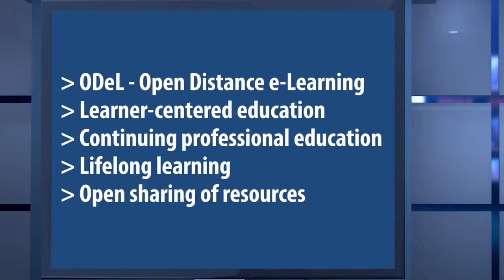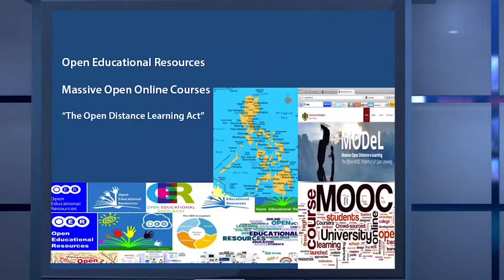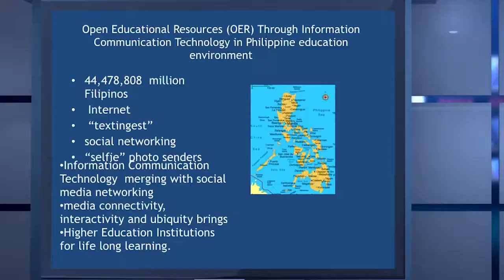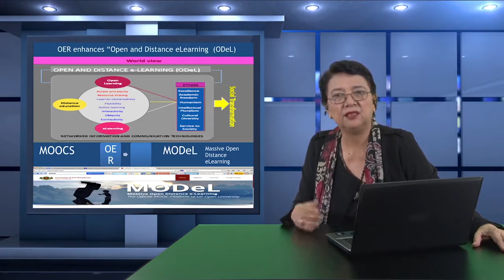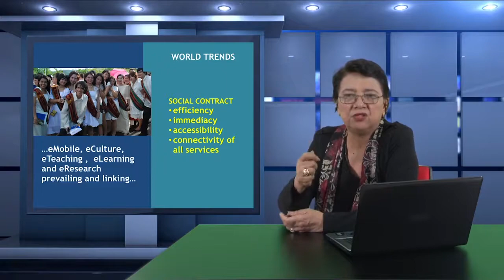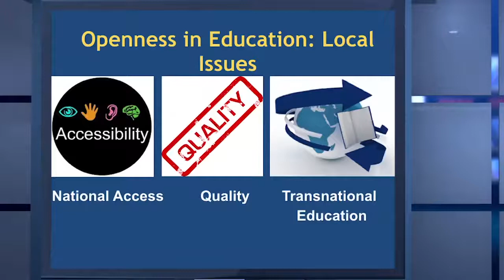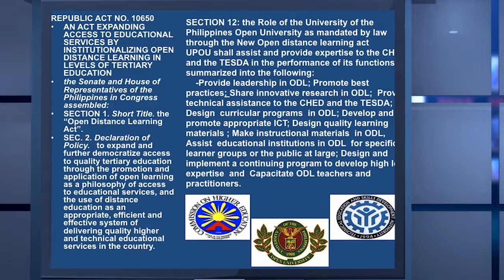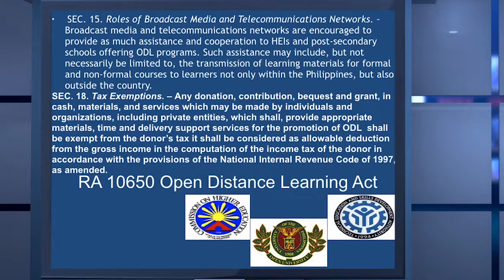Teaching, Learning, Research and Extension Through ICT in the Digital Era | Dr. Grace Javier Alfonso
TEACHING, LEARNING, RESEARCH AND EXTENSION THROUGH ICT IN THE DIGITAL ERA
Dr. Grace Javier Alfonso